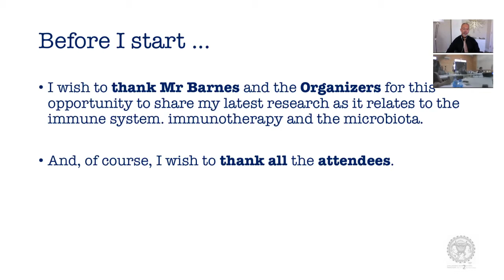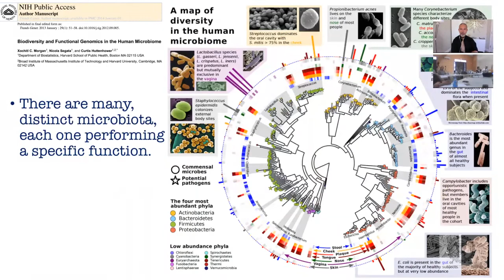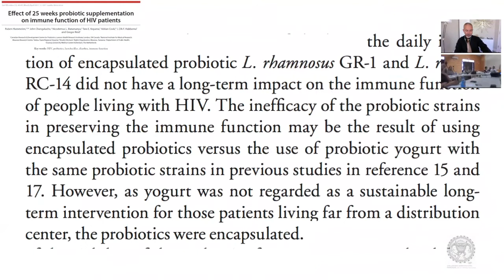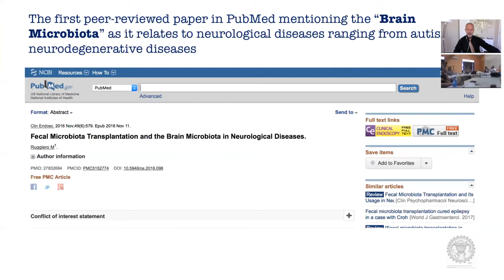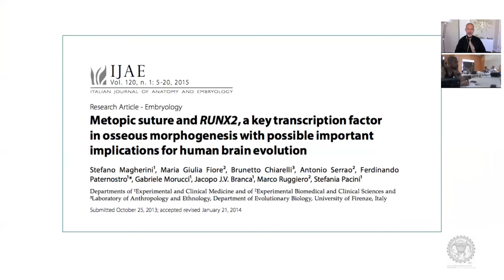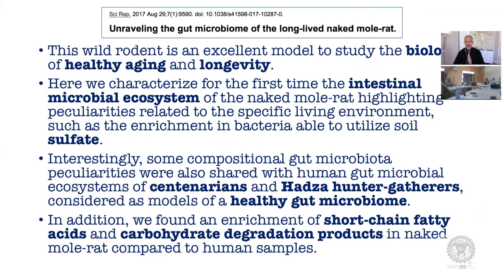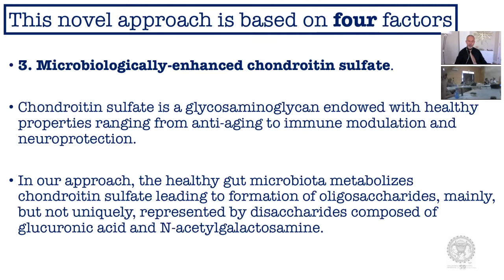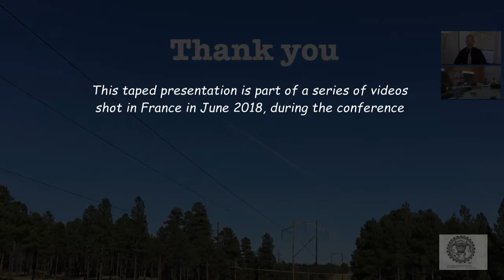"The role of the brain microbiota in AIDS." Teleconference by Dr Marco Ruggiero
"The role of the brain microbiota in AIDS: we have bugs in our brains" Teleconference by Dr Marco Ruggiero during the "Challenging Avaricious Viral Paradigms" conference in the South of France, June 2018.